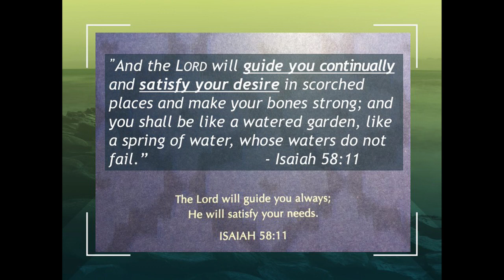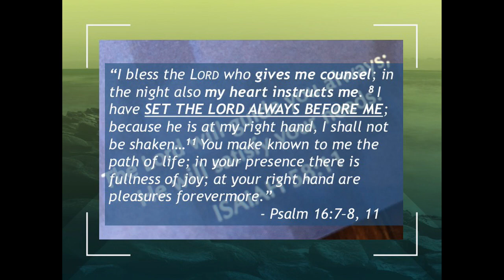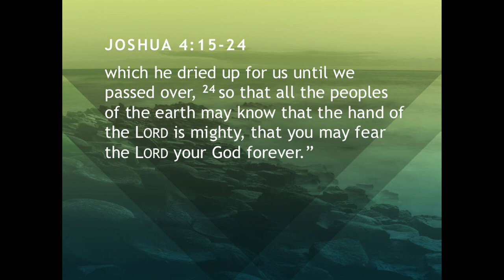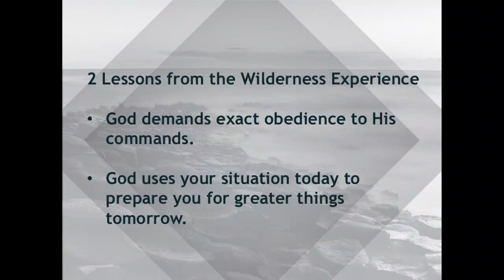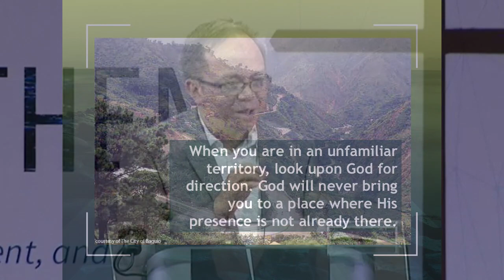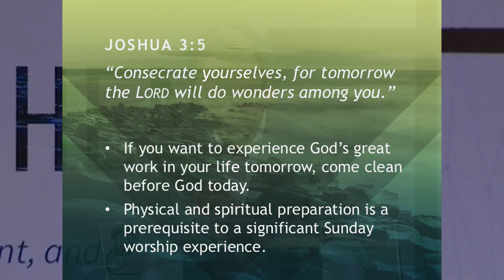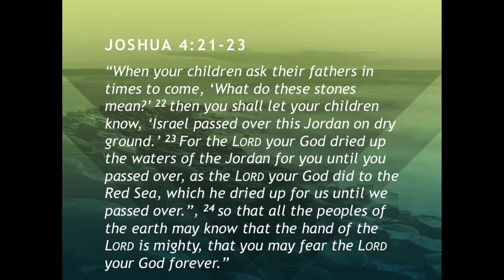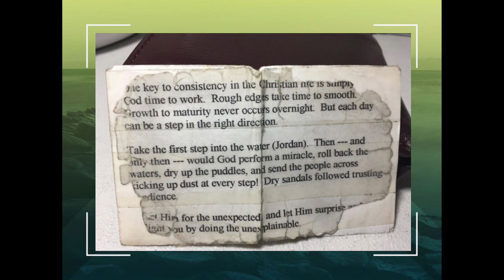May 19, 2019 - Consecrate Yourselves - Rev. Lito Villoria